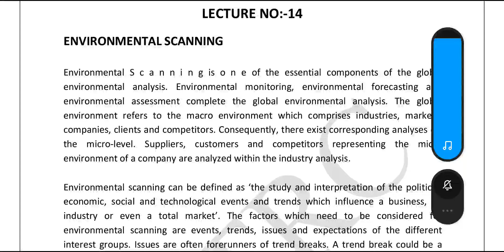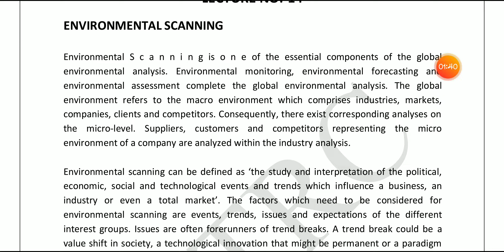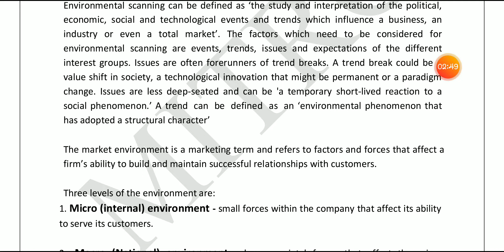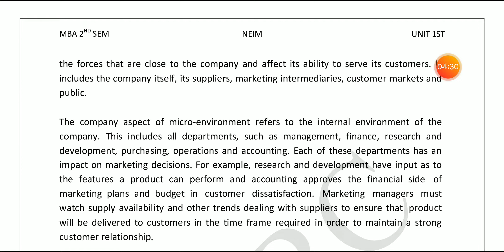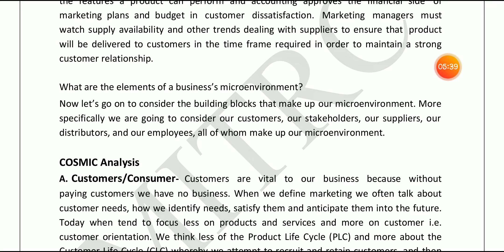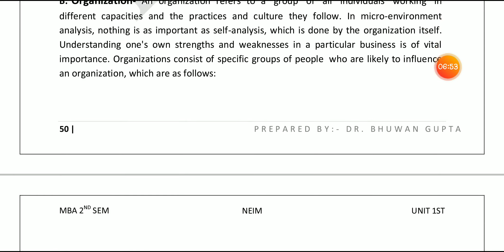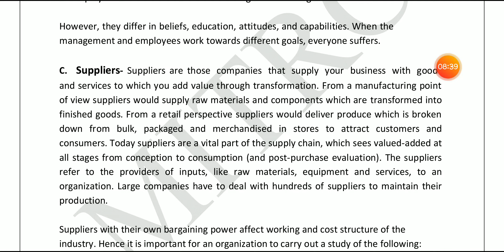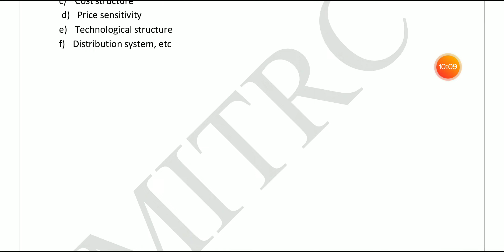M-206 EDIM Unit 2 Lec 14 by Dr Bhuwan Gupta